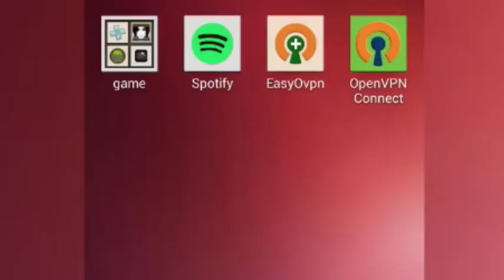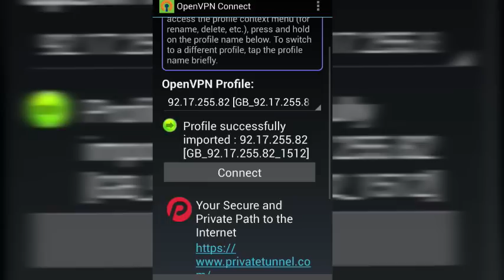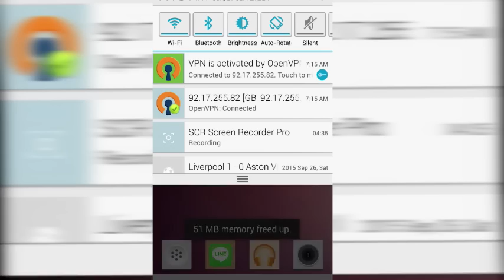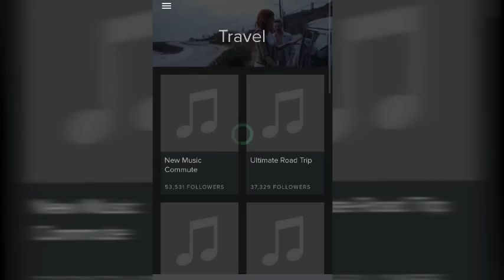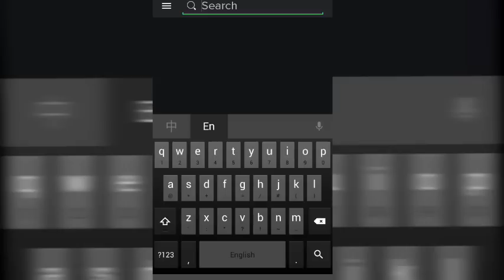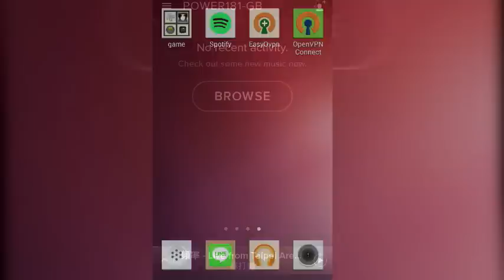免費串流 Spotify APP 於 iPhone/iPad 手機平板上 都適用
台灣地區的 Spotify 免費播放服務僅提供電腦平台，而有網友提供只要跨區到美國或英國，即可享有在行動裝置上 "免費串流" Spotify 的服務。